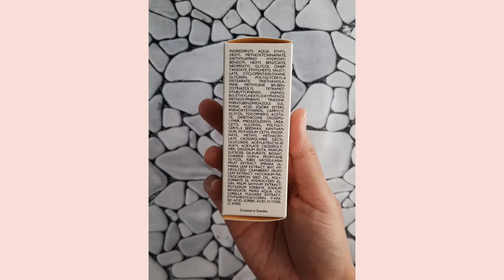Review Sunscreen Optimals Multi Protection UV Day Shield SPF 50 Oriflame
Sunscreen Optimals Multi Protection UV Day Shield SPF 50.
Cara pakai: cukup tuangkan 1 ruas jari untuk seluruh wajah dan leher

TIMESTAMPS
00:00 Intro
00:25 Kemasan Produk
01:18 Review Produk
01:37 Manfaat Produk dan Cara Pakai
02:39 Keuntungan sebagai VIP Customer dan Brand Partner

**Cara Daftar Oriflame**
LINK DAFTAR BRAND PARTNER:

Pastikan Anda memenuhi syarat untuk daftar sebagai Brand Partner Oriflame:
– Memiliki KTP / nomor KTP
– Bukan member Oriflame yang aktif keanggotaannya